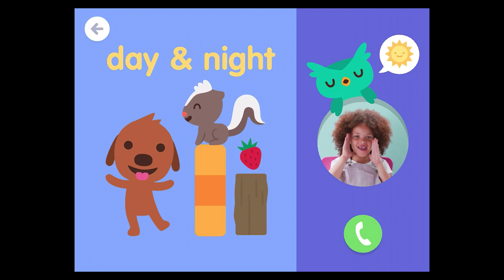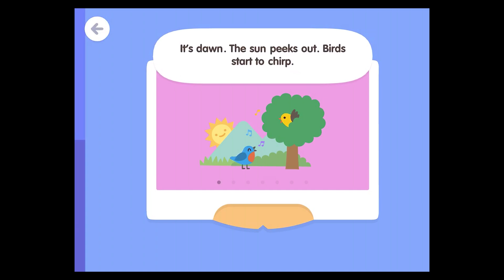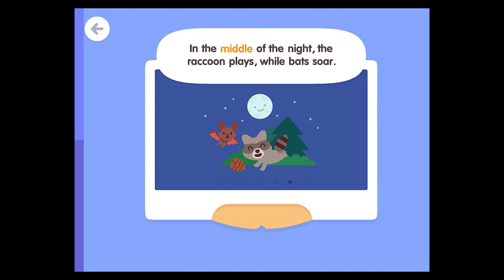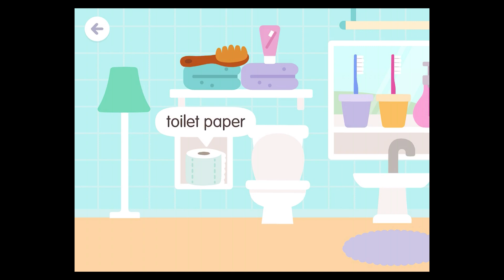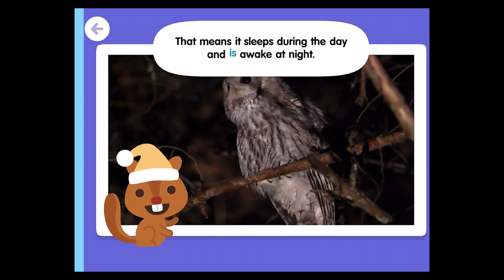Sago Mini School (Kids 2-5) - ⭐Play and Learning About Day & Night | Best App for Kids⭐